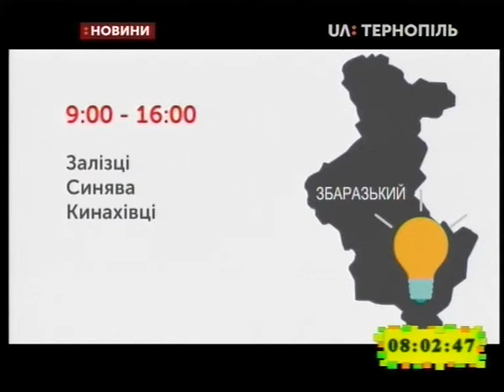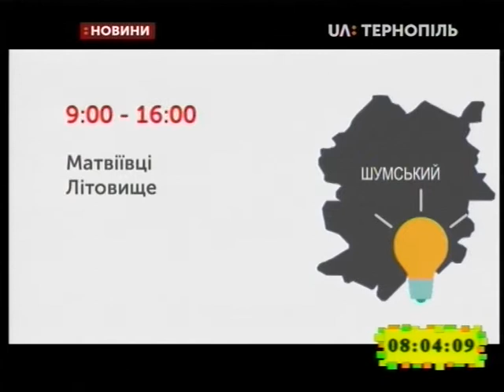19.04.2019. Новини. 8:00